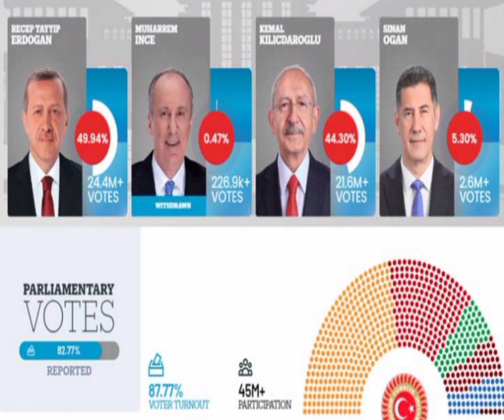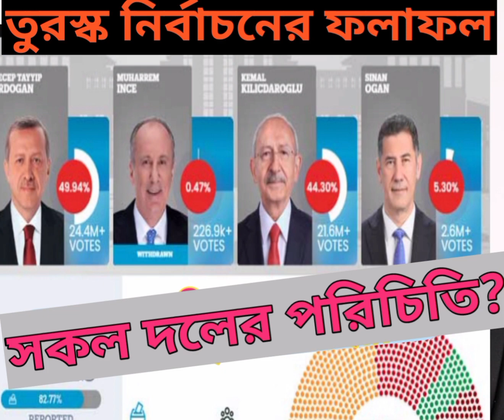তুরস্ক নির্বাচনের ফলাফল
তুরস্ক নির্বাচনের ফলাফল ১৪ মে ২০২৩
 তুরস্কের রাজনীতিতে কোন দলের কি লক্ষ্য?
the change maker